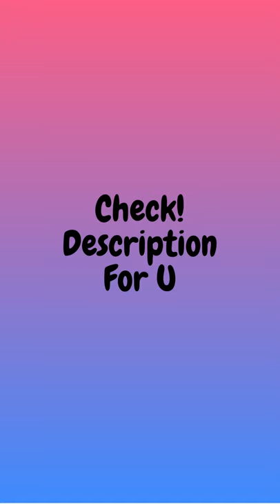A Cute Poodle on Couch, cute dog, poodle dog, dogs cute videos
"Life is good, but poodles make it better"

For Your Dogs
Amazon Products

1.Poodle Pet Self Cleaning Slicker Brush for Dogs, Cats, Rabbits & Horses, 6. 5 x 5 Retractable, Easy Clean, Ergonomic Stainless Steel Metal Bristle Slicking Comb Professional Grooming Tool

2.POODLES Dog Paw Cleaner for Claw Care Line,Small/Medium Dogs

3.Poodle Puppy: How To Train And Raise Your Poodle: Training The Independent Poodle Puppy